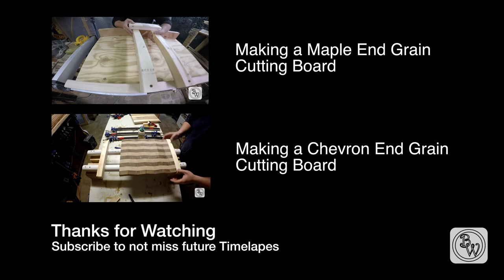Balch Lake Time-lapse - May 3, 2015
A time-lapse I captured the evening of 5/3/15 near our lake house by Balch Lake in New Hampshire. It is really cool to watch the sun light fade over the water.

Find me Here:

ETSY STORE